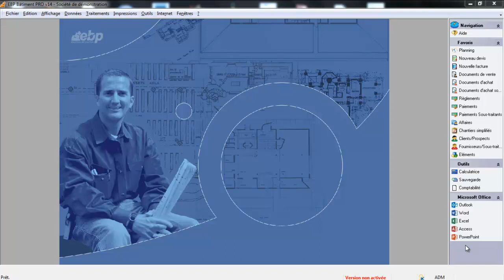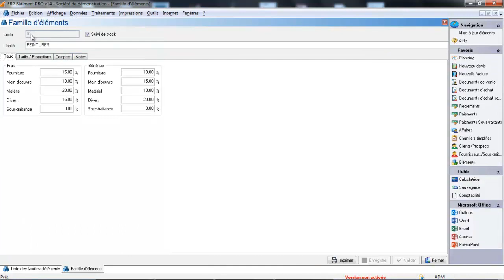EBP Bâtiment 2015 PRO V16 - 2015 : Les éléments et ouvrages